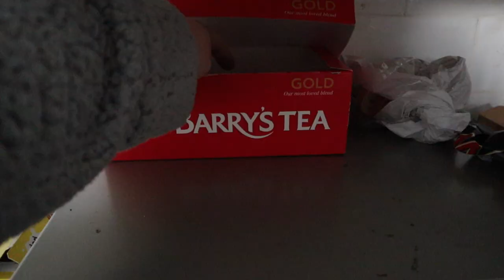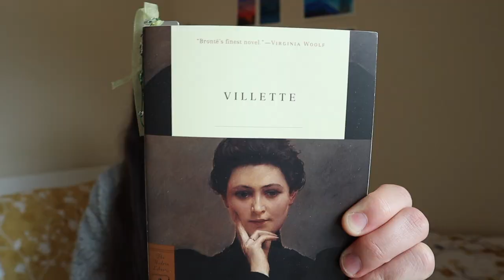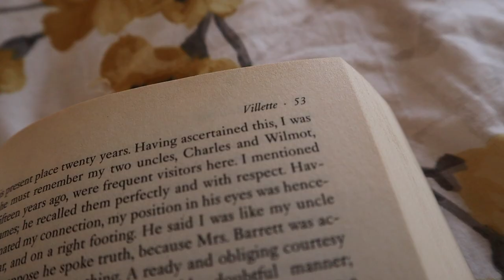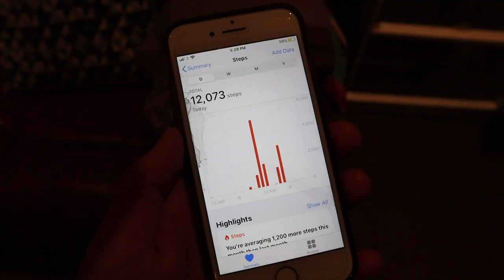living in dublin, ireland | dublin day in the life vlog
Here's what a productive day in the life looks like living in Dublin, Ireland. Lockdown has changed a lot in our day to day lives, but staying productive has helped keep me sane. Plus, I love getting to share vlogs of what it's like living in Ireland right now with all of you!

Each of my travel videos features music made by artists who are either from or based in the city where the video was filmed. The songs in this video are "Kiss and Tell," "To Be the One You Choose," and "Reasons" by Dublin-based artist Amy Naessens.